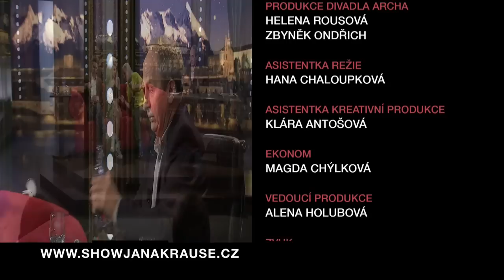3. Antonín Kábele - Show Jana Krause 15. 10. 2014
Jan Komínek, Adriana Křečková, Antonín Kábele.

Veřejné natáčení proběhlo v pražském divadle Archa dne 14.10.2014

V tomto dílu Show Jana Krause se představili herec Jan Komínek, Miss Tatoo Adriana Křečková a bohém Antonín Kábele.